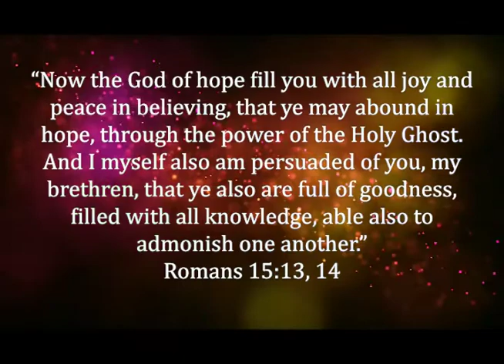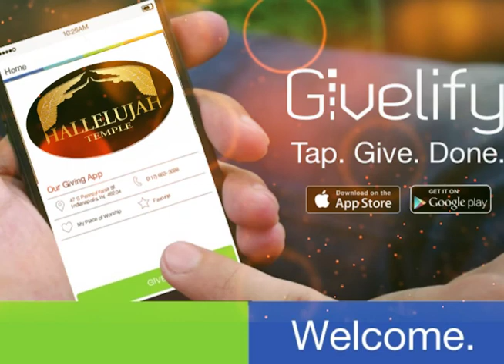Sunday Service #3 April 5th